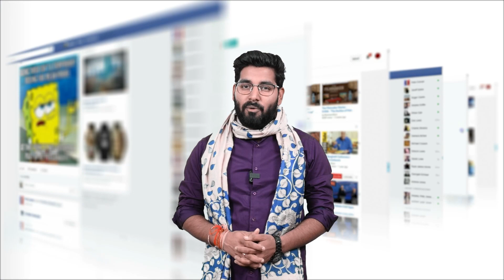सदन में 1932 पर किसके पेट में उठा दर्द, इधर बाबूलाल और इरफान अंसारी में किस बात का झगड़ा हो गया ?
About Video : सदन में 1932 पर किसके पेट में उठा दर्द, इधर बाबूलाल और इरफान अंसारी में किस बात का झगड़ा हो गया ?

झारखंड विधानसभा में मानसून सत्र का आज तीसरा दिन था.आज भी सदन के बाहर भाजपा के विधायकों ने धरना दिया. विधायकों ने धरना देते हुए राज्य सरकार से झारखंड में सूखाड़ घोषित करने की, इसके साथ ही विपक्ष ने सरकार को नियोजन नीति को भी लेकर घेरा. नियोजन नीति नहीं लागू करने पर अमर बाउरी ने सरकार पर निशाना साधा और कहा कि झारखंड के युवा ठगे हुए महसूस कर रहे हैं और साथ ही उन्होंने आज फिर से राज्य सरकार से इस्तीफे की है.वहीं सदन के बाहर मांडर सीट से कांग्रेस विधायक शिल्पी नेहा तिर्की ने कहा कि मुख्यमंत्री से सूखाड़ को लेकर चर्चा की गई है, मुख्यमंत्री राज्य को सूखाड़ घोषित करेंगे इसकी आशंका है. वहीं उन्होंने कहा नियोजन निति को लेकर बीजेपी विधायकों के पेट में दर्द क्यों हो रहा है.विधानसभा के बाहर राज्य के श्रम मंत्री सत्यानंद भोक्ता को भी मीडिया ने राज्य का लॉ एंड ऑर्डर पर घेरा तो मंत्री ने कहा कि हर जगह घटनाएं होती रहती हैं.सदन के अंदर की कार्यवाही 11 बजे प्रश्नकाल के साथ शुरु हुई. आज भी सदन काफी हंगामेदार रहा, आज सदजन में सत्ता पक्ष ने ही पहले राज्य सरकार को घेरा. सत्तारूढ़ झारखंड मुक्ति मोर्चा के बोरिया से विधायक लोबिन हेम्ब्ररम ने राज्यज में खनिज की लूट को लेकर अपनी ही सरकार से सवाल पूछा. उन्होंदने नियम के विरुद्ध खनन पट्टा देने की बात कही.

Today was the third day of the monsoon session in the Jharkhand Legislative Assembly. Even today, the BJP MLAs staged a sit-in outside the House. While protesting, the MLAs asked the state government to declare drought in Jharkhand, along with this, the opposition also besieged the government regarding the planning policy. Amar Bauri targeted the government for not implementing the planning policy and said that the youth of Jharkhand are feeling cheated and also he has again resigned from the state government today.On the other hand, Congress MLA from Mandar seat outside the House, Shilpi Neha Tirkey said that discussion has been held with the Chief Minister regarding drought, there is a possibility that the Chief Minister will declare the state as drought. At the same time, he said why the BJP MLAs are having stomach ache regarding the planning policy.
State Labor Minister Satyanand Bhokta was also surrounded by the media outside the assembly on the law and order of the state, then the minister said that incidents keep happening everywhere.The proceedings inside the House began at 11 am with the Question Hour. Even today there was a lot of ruckus in the house, today the ruling party surrounded the state government first. Lobin Hembram, MLA from Boria of the ruling Jharkhand Mukti Morcha, questioned his own government regarding the loot of minerals in the state. He talked about giving mining lease against the rules.